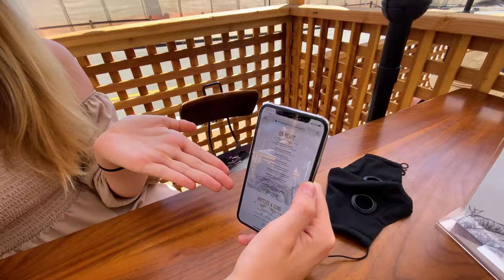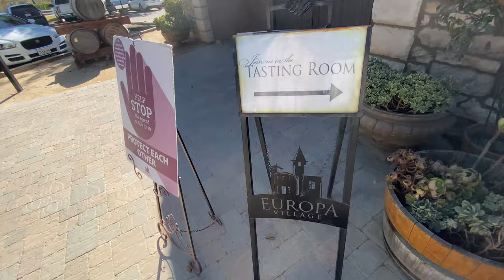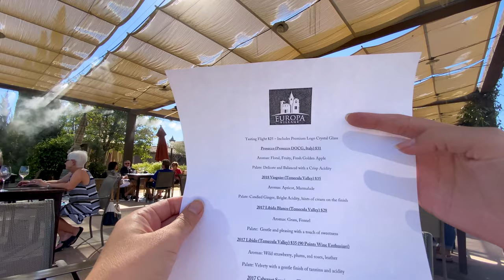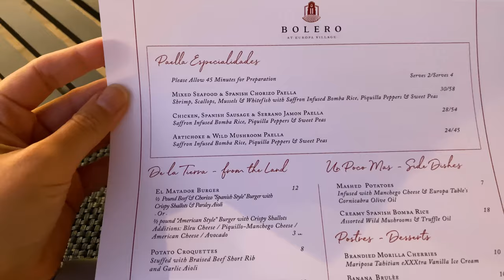ПУТЕШЕСТВИЕ ПО США | ВИНОДЕЛЬНИ КАЛИФОРНИИ | ДЕГУСТАЦИЯ ВИНА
Путешествие в город Темекула - винодельный край южной Калифорнии!

Отель: South Coast Winery resort